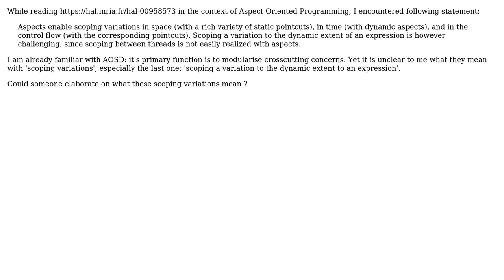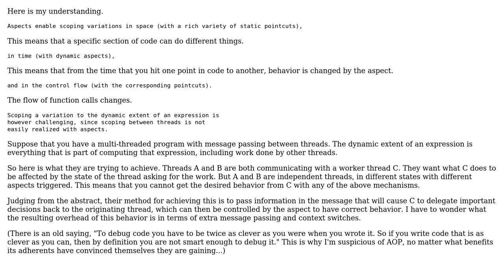Software Engineering: Scoping behavioral variations to dynamic extents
With thanks & praise to God, and with thanks to the many people who have made this project possible! | Content (except music & images) licensed under CC BY-SA | Music | Images & others | With thanks to user Pieter Meiresone user btilly and the Stack Exchange Network Trademarks are property of their respective owners. You are responsible for your own actions.